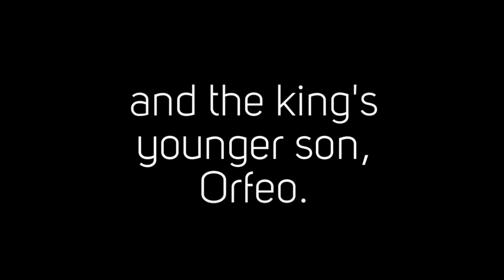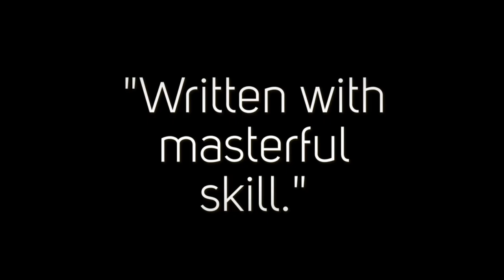The Sword of Telemon Official Book Trailer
The Homeric "long-haired Achaeans" were part of the Mycenaean culture of Greece (1600 BC - 1100 BC). They were a Bronze Age people who were quite removed in time and culture from the Classical period (5th - 4th centuries BC). In this novel a young Achaean prince is captured in a raid.